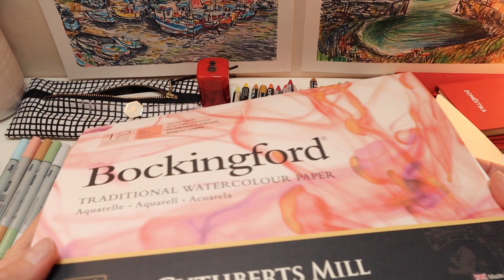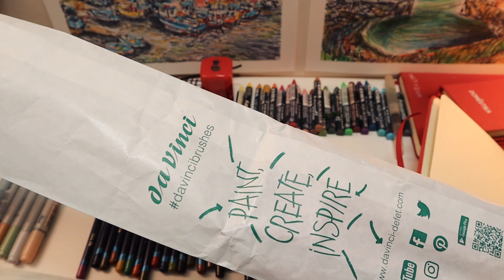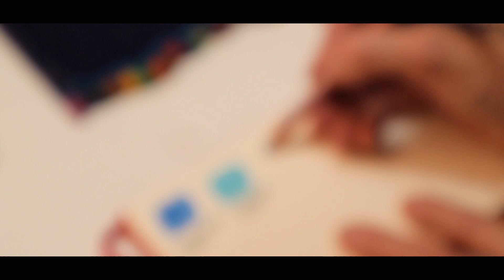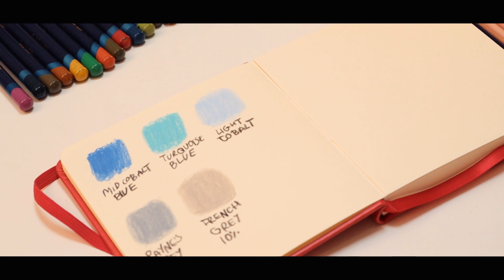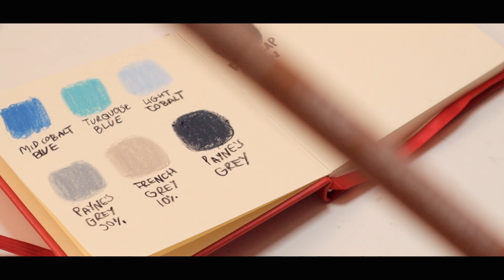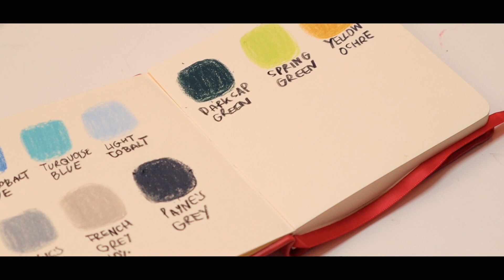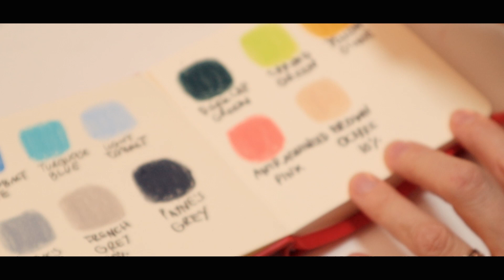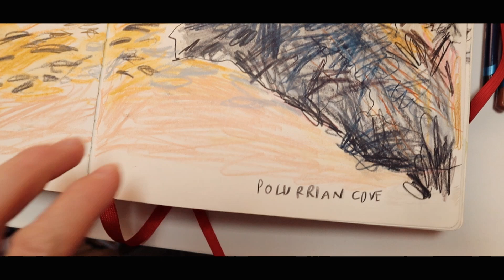Art Haul + Swatch PLUS a mini tour of my studio wall | Luminance pencils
​@NatashaNewtonArt challenged me to do an Art Haul and swatch next time I purchased some new art materials- challenge accepted!
I wanted to add some more colours to my Sketch kit and in particular some Luminance pencils by Caran Dache and a couple of Inktense Pencils by Derwent. I bought these direct from @JacksonsArtSupplies although the links below are from Amazon you can find Jackson's art shop on there too

As well as unboxing and swatching I also share what I've been working on.

Material links:
+ Water soluble crayons
+ Derwent Inktense pencils
+ Luminance Pencils

ABOUT ME:
My name is Mel Chadwick and I'm a professional freelance illustrator and artist based in Cornwall. Here I share studio vlogs, sketch walks, tips and tutorials that may be helpful to other artists.
+Take my Food Illustration course on  @Domestika
NEW PODCAST:
Myself and artist friend Natasha Newton have launched a podcast!
We chat about running a creative business, sharing struggles, successes, ideas and thoughts. Come and find us on our youtube channel over at Creative Catchup